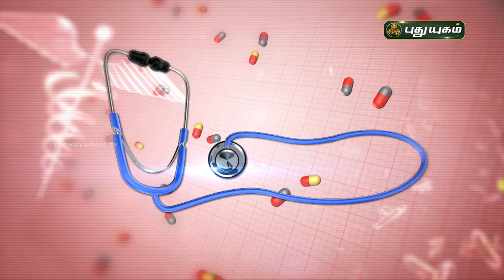சைனஸ் குணமாக! எளிய வீட்டு வைத்திய முறைகள்! Quick home remedies for sinus (Sinusitis) Doctor On Call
Dr. Anitha,
RJR Hospital,
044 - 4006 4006